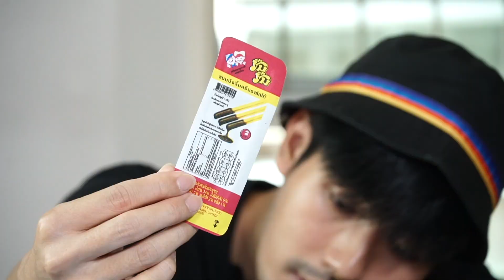พาวันใหม่ย้อนยุค90 เปิดคลังแสงไอเทมสุดคลาสสิค | Tana and Everyhis Ep.65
คลิปนี้ข้ากับวันใหม่จะพาไปย้อนยุค เปิดดูของสมัยยุค90 ว่ามีอะไรเจ๋งๆบ้าง ซึ่งรับรองว่าวันใหม่
ต้องไม่เคยเจอมาก่อนแน่นอน ได้ทีต้องจัดของยุค90ให้วันใหม่ได้ทดลองเล่นดูบ้าง ไปตามกันเล้ยยย

ชมแล้วชอบ อย่าลืมกดLike กดShare กดSubscribe และกดกระดิ่งแจ้งเตือนหน่อยนะค้าบบบบ

ติดตามช่องทางอื่น ของเฮียหน่องที่นี่ !!